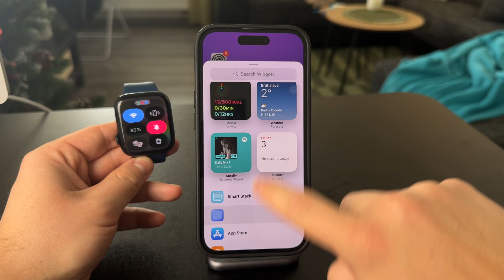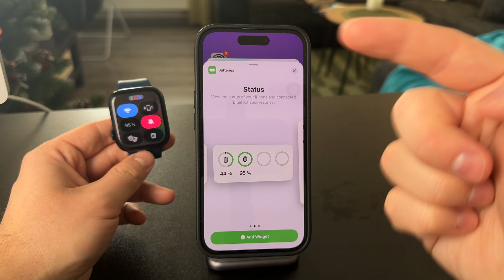How to See the Apple Watch Charge Percentage from iPhone (tutorial)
Learn how to check your Apple Watch’s charge percentage directly from your iPhone. This video explains the steps to use the Battery widget for quick access to this information.